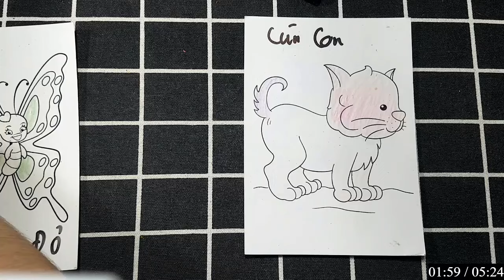Hello Rc | Hướng Dẫn Vẽ Con Vật, Đồ Vật Đơn Giản Bằng Bút Chì: CON MÈO MÀU VÀNG